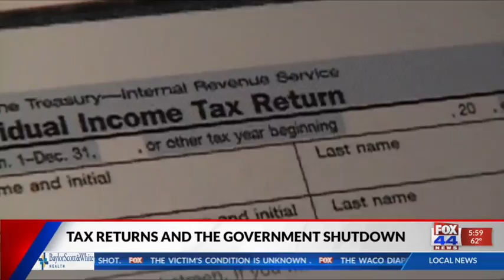FSA offices to reopen Thursday during shutdown 6 pm